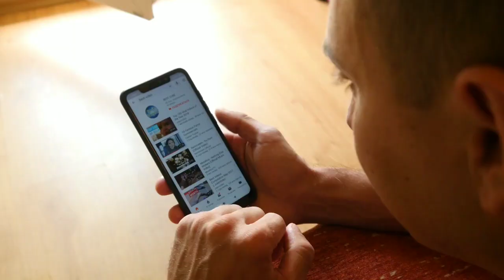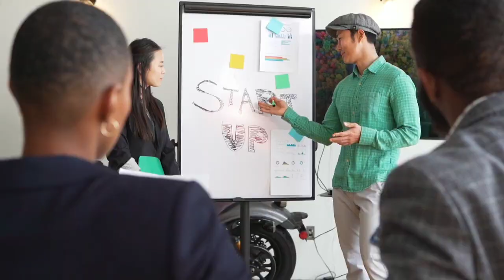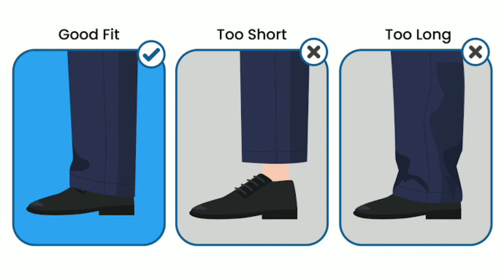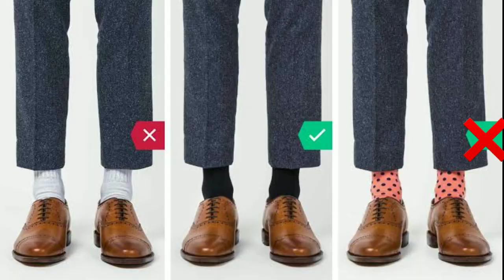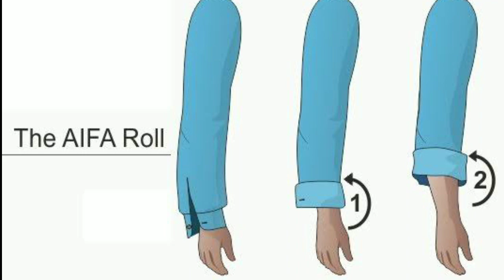Formal Dressing Tips For Dark Skin Men & Boys| dark skin men fashion 2023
Aaj ke video me main dark skin men  formal dressing tips aur kuch mistakes ke bare me batane wala hu jo ki aap daily life me karte hai video ko bina skip kiye end rak jarur dekhna :)

[ Queries Solved ]
1) Dark skin men fashion 2023
2) Kale ladko ke liye best shirts
3) best style tips for dark skin boys
4) Dark skin mens fashion hindi
5) Formal dressing tips for dark men
6) Best style tips for dark skin boy 2023
7) Colour combination for dark boys 2023
8) Dark boy fashion tips hindi
9) Dark skin formal dress
10) dark boi